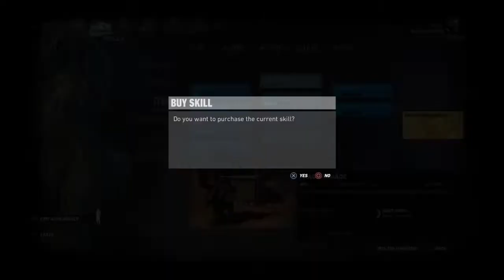WE TOOK OVER A BASE IN GHOST RECON WILDLANDS